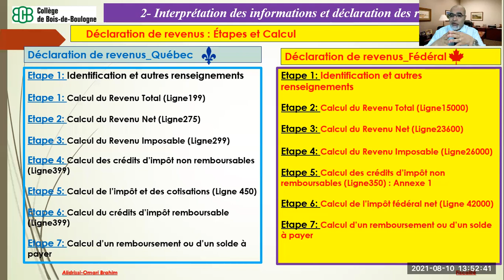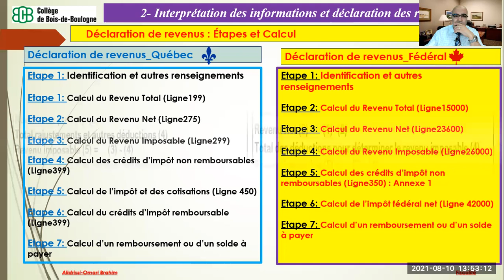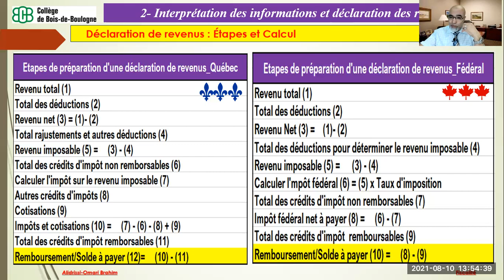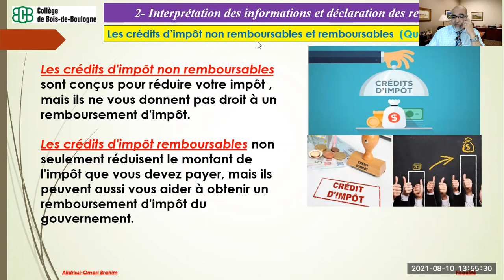20210810_Fiscalité_Présentation des étapes des déclarations de revenus Fédéral et Québec